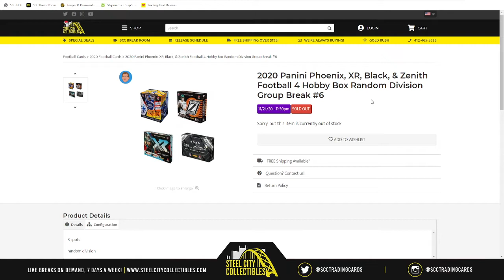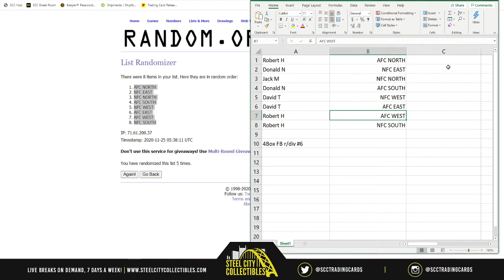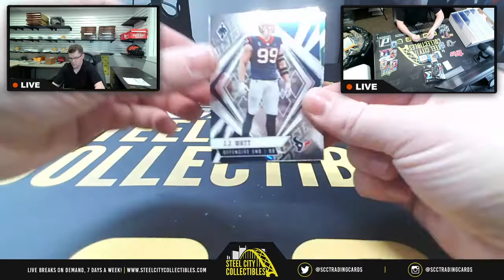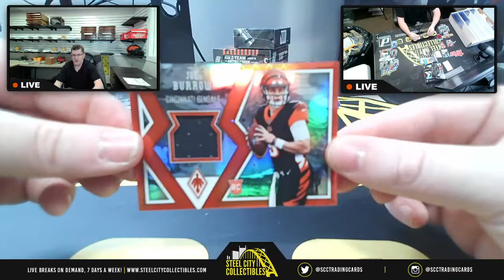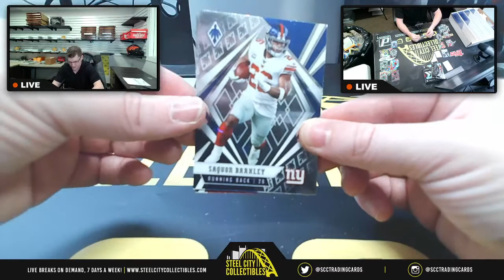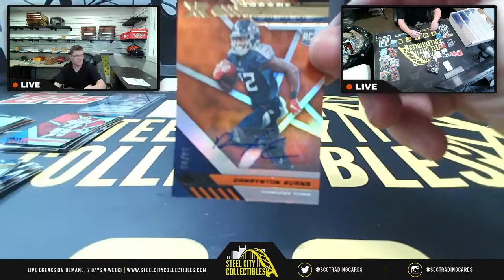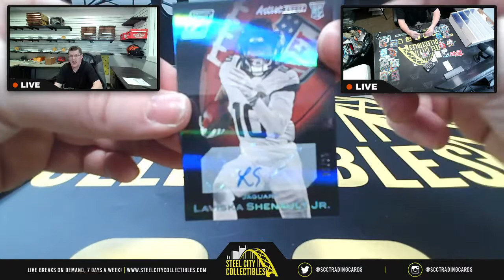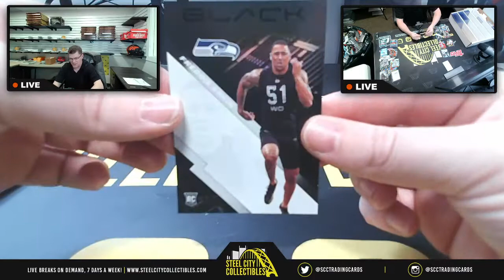2020 Panini Phoenix, XR, Black, & Zenith Football 4 Hobby Box Random Division Group Break #6